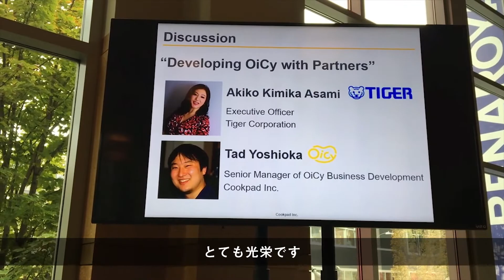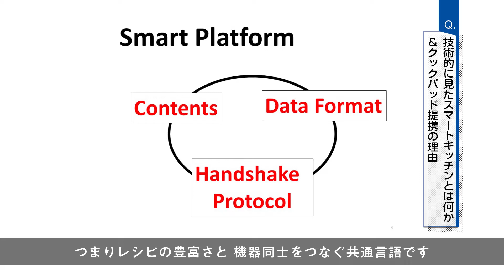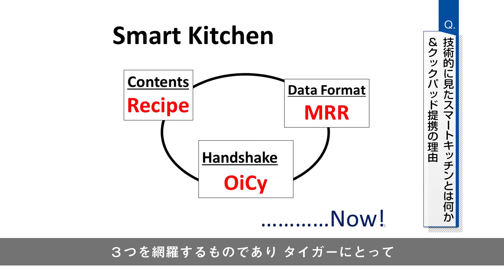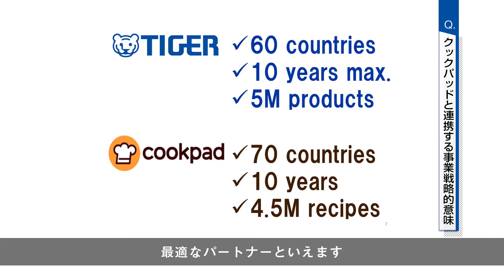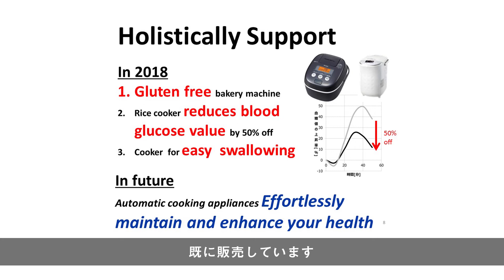Smart Kitchen Summit Seattle 2018 講演